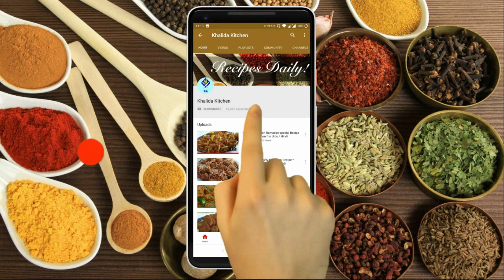Melt in your mouth DONUTS recipe. (Best-Ever) *Khalida Kitchen* in Urdu/Hindi Ramadan Special Recipe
The fluffiest glazed Donuts recipe ! Homemade glazed Donuts ( doughnut recipe )
Learn how to make Donuts that taste just like Krispy Kreme Donuts or better !

FLUFFIEST DONUTS RECIPE:
- 280 gr all purpose flour ( 2 cups + 3 tbsp flour )
- 1 cup sugar
- 1/2 tsp nutmeg
- 1/2 tsp salt
- 1 egg
- 1/2 cup milk (every flour absorbs liquids differently, so you may need extra 2-3 tbsp of milk)
- 40 gr melted butter (1/3 stick)
- 7 gr dry yeast ( 1 packet )

GLAZE FOR DONUTS:
- 1 cup powdered sugar
- 2 tbsp butter
- 3-5 tbsp milk depending how thin you like your glaze
- 1 tsp vanilla